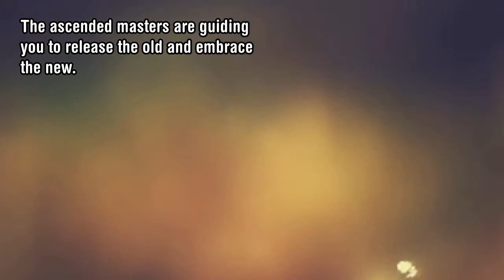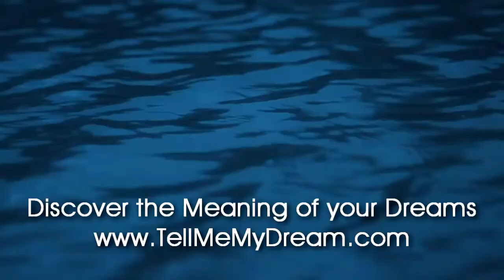Number Meaning 523 Quick Angelic Numerology Reading for Number 523